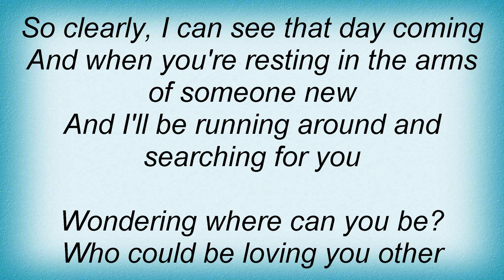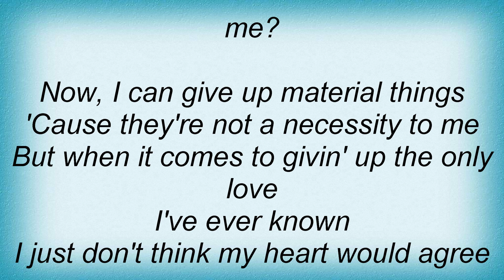Al Wilson - Who Could Be Lovin' You (other Than Me) Lyrics